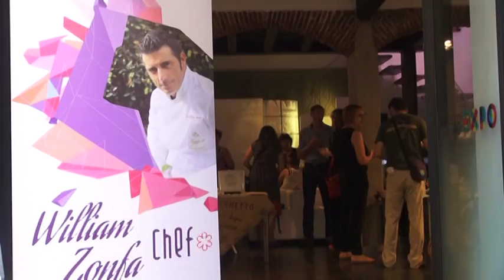Expò. Zafferano in mostra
Lo zafferano dop di L'Aquila approda a CasAbruzzo all’Expò di Milano. Lo chef stellato William Zonfa ha incanta i palati dei turisti